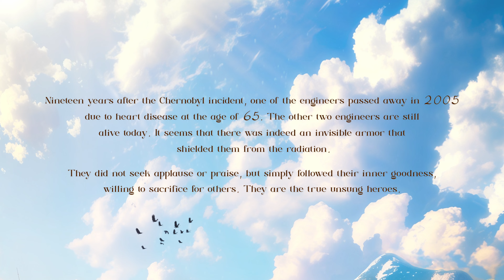LegacE【For A Million Lives】| Music | Praise the Lord 2024 | 432Hz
🎁創作背景——全新詮釋屬靈裝甲的概念

我一直祈期盼已久，
能夠創作更精彩的「高達 Esong」，
能將 e-song 搭配爸爸喜愛的高達，那該有多棒！🤩

感謝神，在爸爸生日前幾個月，
聖靈突然感動我💡
讓我找到了一個嶄新的創作方向！
那就是借鑒高達複雜裝甲的概念，
將「AI 裝甲」造型結合感人故事，製作成MV。

爸爸更給予清晰的指引，
讓我們嘗試用創新的方式來呈現：
究竟，聖靈和屬靈戰士所穿的裝甲，
有多先進、多新穎？

我們都知道，
聖經中，常以羅馬軍裝來比喻屬靈軍裝，
因為在保羅的時代，
羅馬軍裝代表著當時最先進、最強大的武力。

但時代在進步，
來到 2024 年的今天，
爸爸提醒我們，
難道神的裝甲會一成不變嗎？
難道不能以「外裝甲」的方式出現嗎？

當然可以！

所以在這次的 MV 中，
我們採用了爸爸的提議，
將角色的成長與外裝甲的進化結合在一起。
隨著角色信心、勇氣、愛心等品格提升，
他的外裝甲也隨之進化，
變得更加強大、更加酷炫！✨

所以，這 MV 為「屬靈裝甲」賦予了全新的視覺形象，
讓抽象的屬靈概念，變得更加具體和生動！

衷心感謝爸爸的指引和啟發！🥰
我們希望這支 MV 不僅是送給您的生日禮物，
更能成為傳遞您教導的有力工具，
讓更多人理解，並感受到屬靈裝甲的力量！✨✨✨🥰🥰

衷心祝爸爸 63歲生日大喜樂！😍🎂

🎁MV 故事簡介（取材自真人真事）：

1986年，切爾諾貝爾災難降臨，
輻射的陰影籠罩大地。
然而，超越恐懼的道德勇氣，
三位無名英雄，
以善良為後代帶來曙光。✨

那些平凡的工程師，
在危難時刻挺身而出，
他們如同穿上透明的外裝甲，
在得著超自然的保護下，
用生命守護生命，詮釋愛的真諦。❤️

他們的存在，如同一道光，
劃破夜空，點亮心靈。🌟

2024年，願以這首英文歌曲，
獻給在所有危難中，
依然堅守愛與勇氣的 ——
我所敬愛的爸爸！🎶

感謝爸爸三十多年來的默默犧牲，
為世人締造了無比美好的信仰榜樣。
我願跟隨您的風向，
絲毫不差地，
效法您前行的道路和內心的善良。🔥

🎵Song Lyrics🎵

A1
In a world where darkness reigns
Where hope’s a flicker, all but drained
Their drowning cries and dreary eyes
Who’ll wake them from this nightmare alive?
在這黑暗籠罩的世界
希望如風中殘燭 搖搖欲墜
被淹沒的呼喊 絕望的眼神
誰能將他們從噩夢中喚醒？

B1
The path ahead, our one last tread
We’ll never bow until the end
Against the tide of acid rain
We choose to bear the searing pain
前方的路 每一步都可能是末路
我們絕不屈服 直到最後一刻
無懼酸雨的侵蝕
我們選擇承受灼心的苦痛

C1
For a million lives, we’ll rise to the call
Answer the cry, with no time to stall
Armed with only selfless might
We’ll descend to conquer the fight
For the million lives at stake
We will turn the night to day
為了千萬靈魂 我們興起響應
傾身營救  刻不容緩
無私的勇氣 是我們唯一的武器
我們將義無反顧 投入戰鬥
為了千萬岌岌可危的靈魂
我們要把黑夜化為白晝

A2
Through the crumbling, dark debris
Where demons danced with death’s decree
The task at hand, a heavy weight
We’ll never bend, unyielding to fate
穿過殘垣斷壁的黑暗
魔鬼與死亡在此起舞
眼前的任務 極其沉重
我們絕不屈服 絕不向命運低頭

B2
In every step, the shadows grow
The weight of dread, a crushing blow
No thought for self, nor fear of death
We’ll fight as one through every breath
每走一步 陰影越發濃重
恐懼的重量 毀滅性的打擊
不為自己 不懼死亡
我們將團結一心 奮戰到底

C2
For a million lives, we’ll rise to the fight
Answer the cry, no time to rewind
While our eyes still hold the light
We’ll rise up and bear with the fight
In the face of sacrifice
We will bridge them through the night
為了千萬靈魂 我們奮起抗爭
傾身營救  不容遲疑
只要看見希望尚存
我們都會挺身抵抗
即使需要犧牲
也要在黑夜中 為他們架起希望的橋樑

Bridge
Feel the strength that flows inside
When love and courage turn the tide
An armor forged in shining light
To guard us through this valiant fight
感受內心湧動的力量
當愛與勇氣扭轉局勢
真光中鑄造的鎧甲
守護我們 贏得這場榮耀之戰

C3
For a million lives, we’ll rise to the fight （第一句和唱）
Answer the cry, no time to rewind （第二句Aidan 入）

C4
For a million lives, we’ll conquer the fight
Banish the night, and bring back the light
As we lead with sacrifice
We’re denying death of its might
With a love that burns so bright
Saved them from eternal night
為了千萬靈魂 我們必得勝
驅散黑暗 重現光明
以身作則 犧牲自我
斥責死亡的權柄
以熾熱的愛 照亮黑暗
拯救他們 離開無盡的黑暗